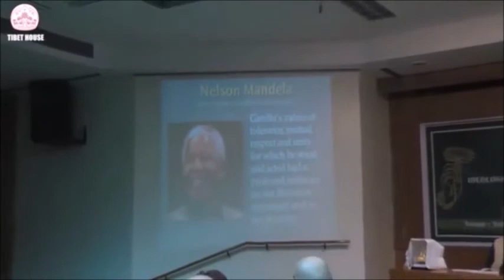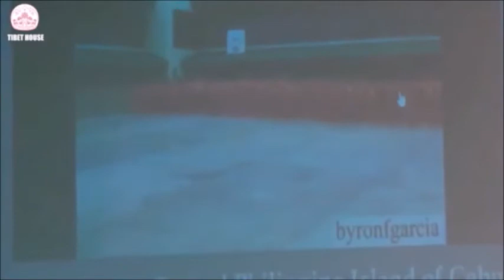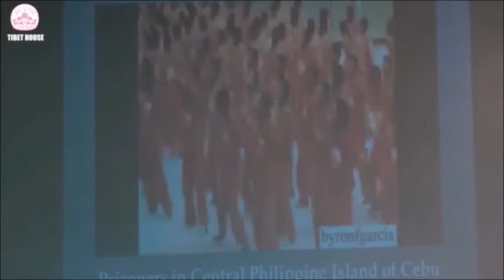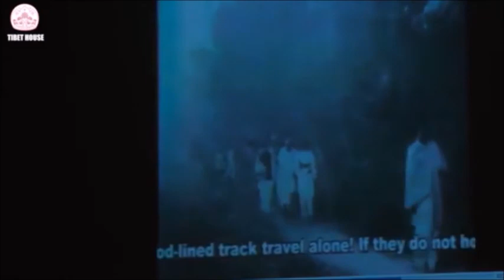28th Padampani Lecture by Shobhana Radhakrishna on Mahatma Gandhi organized by the Tibet House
Shobhana Radhakrishna is on a mission to reintroduce Mahatma Gandhi to the people of India as well those abroad. Mahatma Gandhi’s thought and principles can guide the people as it has the strength to inspire and bring about change. His life was one of dedication and simplicity, he valued non-violence and truth as the guiding principles of his life and is the supremely practical leader for change.
Imbibing Gandhiji’s values as she grew up in his ashram in Sevagram in Wardha, Shobhana’s focal point is the Gandhian way of life and serving humanity. She believes that the Mahatma inspired many and gave strength to bring about change. In an era where the moral compass is being compromised in the name of progress and pragmatism, her lectures and training programs have highlighted the relevance of ethics, values and the great heights one can achieve and to look at Mahatma Gandhi as the role model for transformational  leadership and sustainable development.
She is the Chief Functionary of the ‘Gandhian Forum for Good Corporate Governance’ formed by the Standing Conference of Public Enterprises (SCOPE), New Delhi.

She has traveled internationally to give lectures on transnationalal leadership of Mahatma Gandhi.

She is the Chief Functionary of the ‘Gandhian Forum for Good Corporate Governance’ formed by the Standing Conference of Public Enterprises (SCOPE) for promoting ethical business practices, organizational integrity in Public Sector Enterprises (PSEs) of Government of India.